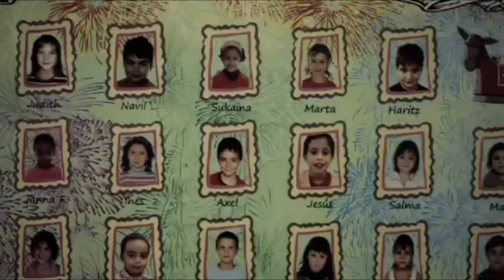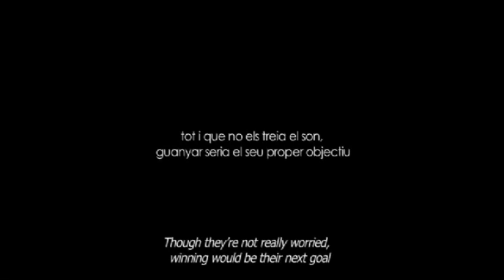L'equip petit: Carlos Gómez at TEDxUPC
Entrenador del Pre-Benjamín del Margatània

Es la historia de un equipo de fútbol especial. En donde se da máxima importancia a diferentes valores, dejando de lado el ganar o el perder en los partidos. Desde mi experiencia personal y profesional creo que lo verdaderamente importante es aprender unos valores de compañerismo, cooperación, respeto por el adversario, etc. y que vayan creciendo y educando como personas a través del deporte, para poder valorar realmente lo que de verdad importa: ser feliz con lo que haces.
Esto se ha conseguido gracias a a la manera de ser de los pequeños jugadores, y a que los padres y yo compartimos la misma filosofía, teniendo en cuenta siempre tres ideas principales: Pasarlo bien jugando al fútbol, tener ganas de aprender y mejorar cada día y saber ser un equipo.